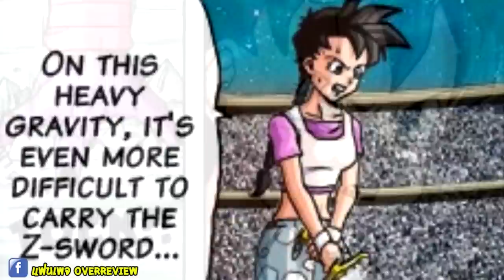ตอนที่ 13 ศึกระหว่างพ่อลูก บาร์ดัค!! DragonballM [ OverReview ]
ดูได้ตั้งแต่ตอนที่ 1 ถึงปัจจุบัน

dragonball โกคู ดราก้อนบอล song cr. ฝากกดติดตามและกดรูปกระดิ่ง 🔔 นะครับ เพื่อรับการแจ้งเตือนทุกครั้งที่ลงคลิปใหม่ๆ

ดู Dragonball M ครบทุกตอนตั้งแต่ตอนที่1ได้ที่